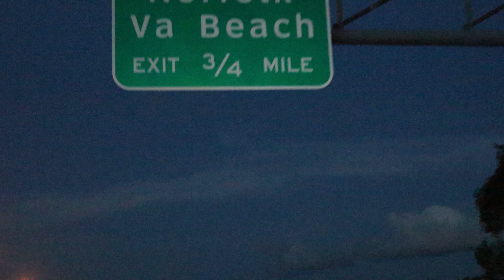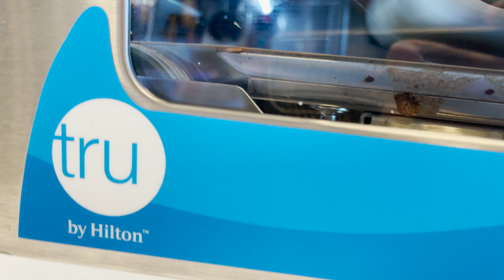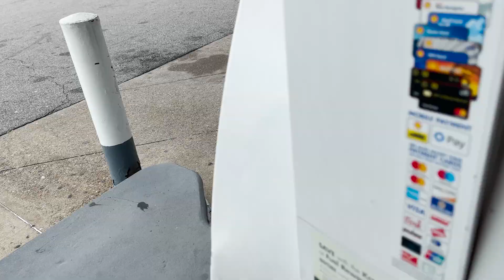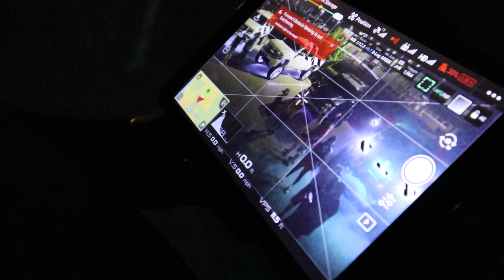Virginia Beach 2021| Truck Breaks Down | Cops | Birthday Fail | Rained Out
Everything that can go sideways on a trip, happens to me on MY birthday!!! Enjoy the video!!!

Shout out to my boys: Bear the OrangecrushKidd, @trap_tonka6.oh, @dt.757, @parker_goodman_, and many more for celebrating with me!!! We had a blast!!!